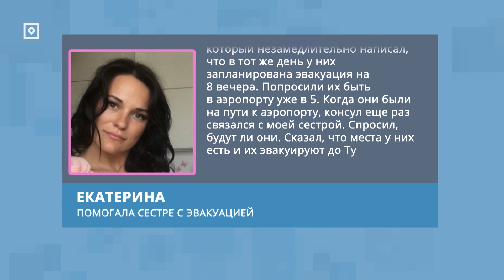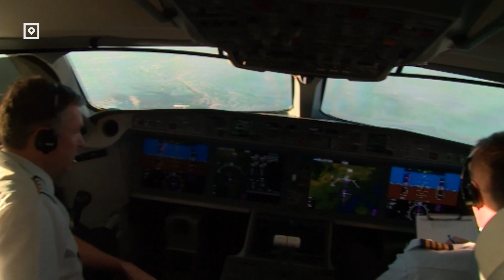airBaltic повышает стоимость билета. Литва бесплатно вывозит своих граждан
Рассчитывать на помощь Латвии в критической ситуации, как выяснилось, совершенно нельзя. Так говорит Екатерина, чья сестра – жительница Латвии – пыталась покинуть Израиль вместе с семьей после начала там военных действий. Руку помощи им в итоге протянула Литва. На военном самолете Надежду с близкими быстро и бесплатно доставили в Анталью, откуда они еще вчера чартерным рейсом вернулись домой. Латвия же организует специальный рейс только 16 октября – и за деньги. Причем, цены на билеты растут. Почему так?